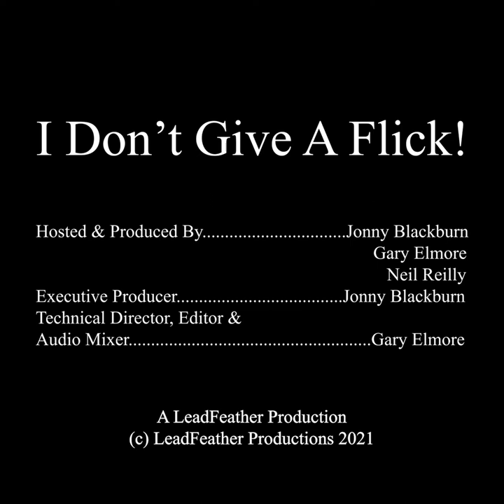Ep. 32 I Don't Give A Flick! - Best Directors 2: The Directoring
What makes an excellent director and who make our top-tier of them? Is it their ability to manage the whole production, or knowing how to evoke from the actors the performances which move us, or is it something completely different? We start off with a look at who are awful directors and what and why they fail to achieve success. Join Jonny, Neil and Gary as we dive into this topic once again to uncover what we missed. Special guests this week are Ian Webb of the podcast Movies So Bad They're Good.